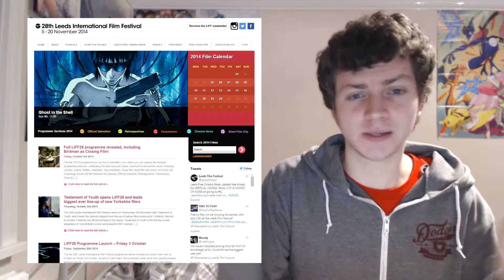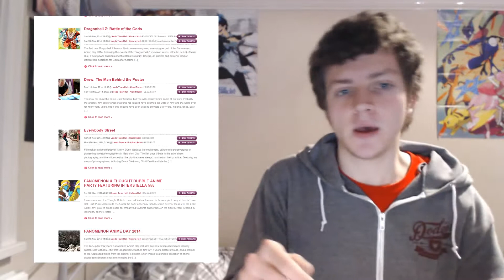Anime, Manga & Game News - 06/10/14 - Week 81 - Autumn Anime Season 2014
Anime, Manga & Game News 81 is out! More Autumn Simulcast Titles, Seven Seas Manga Licences, Space Dandy on Netflix & Leeds IFF Programme!

News –
More Crunchyroll Streaming Titles
Seven Seas Licence More Manga!

Game News –
Nothing this Week!

Some of the BG music was created by the Awesome; Hat Films, You should probably check them out!
Listen to their music here: hatfilms.bandcamp.com
The Bastion and Transistor Soundtracks Respectively;
And some tracks by DDRKirby(ISQ) he makes cool little games and awesome chip-tune tracks
Images and Sounds courtesy of Amazon.co.uk, Manga UK & Various Other Companies and Websites.